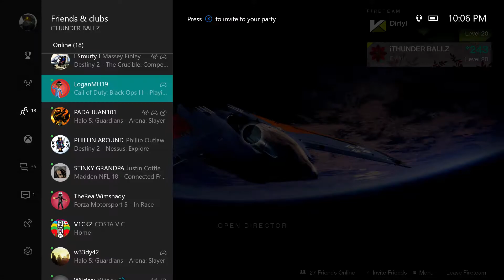Inverted Spire Strike (Destiny 2)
Completed the spire nightfall strike in Destiny 2. This is bits and pieces of what it looked like. It took us three tries and I had to chop a lot of footage.

This is Xbox One Gameplay of Destiny 2